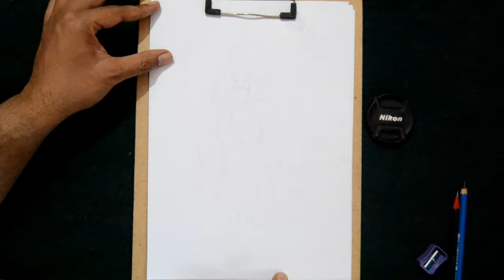Lord Shiva Sketch || Om Namah Shivay || Drawing Easy Steps (Very Easy)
Hello friends,

Today in this video we are going to show you how to draw sketch of  Lord Shiva,  its a very simple and easy drawing idea for beginners. just follow my step and learn how to draw Shiv ji with a simple pencil.

Rohan Kadam 😊